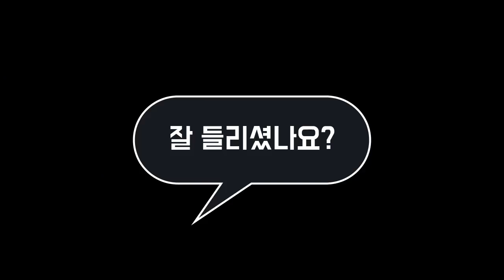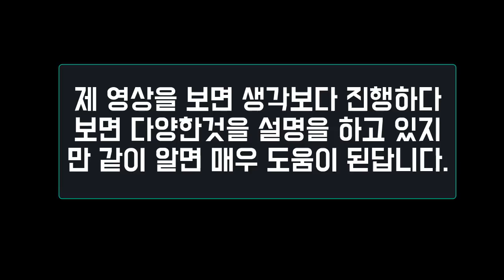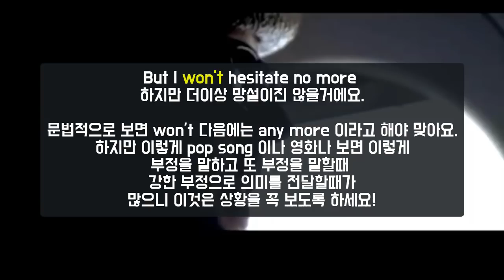★어렵고 헷갈리는 won’t 발음 종결! 한국인은 이렇게 발음하자! |want vs. won’t w발음|| 룩룩잉글리쉬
▼ ▽ 한국사람들이 잘 발음하지 못하는 won’t 에 대해서 비슷한 발음인 want 와이 비교뿐만아니라 단계별로 나누어서 설명했습니다. 나아가서 실제 원어민들이 말하는 영상을 통해서 이 원리가 적용이 되는지 확인하는 과정까지 알아보도록 하겠습니다.

☞룩룩잉글리쉬 강의 (강남역 11번출구 3분거리)